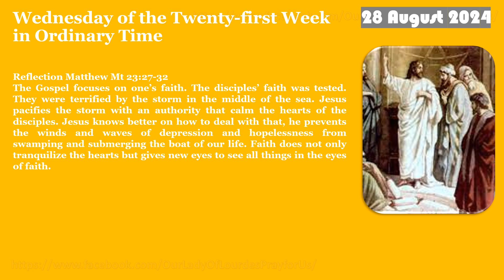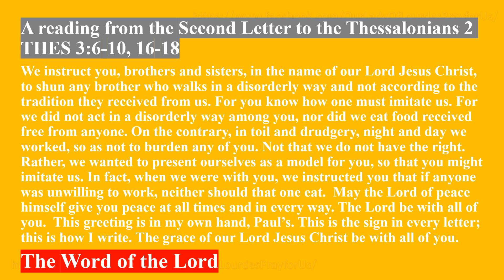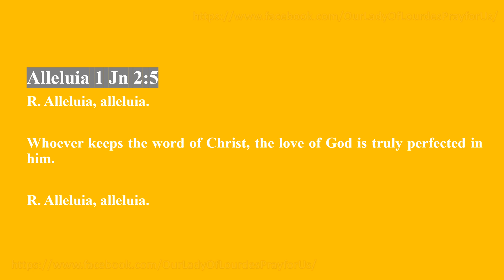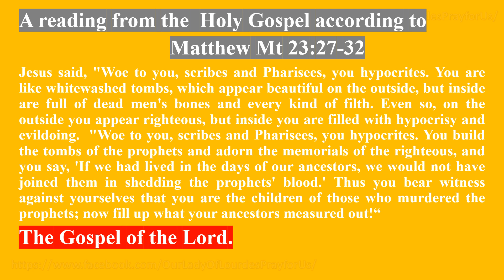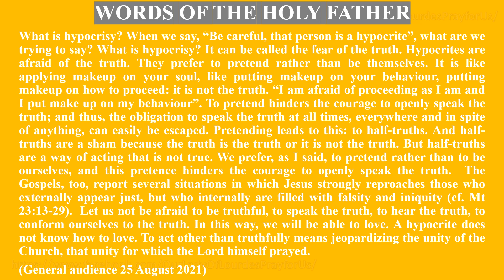Memorial of Saint Augustine, Bishop and Doctor of Church 28 August 2024 Reading & The Holy Gospel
Memorial of Saint Augustine, Bishop and Doctor of the Church
   28 August 2024